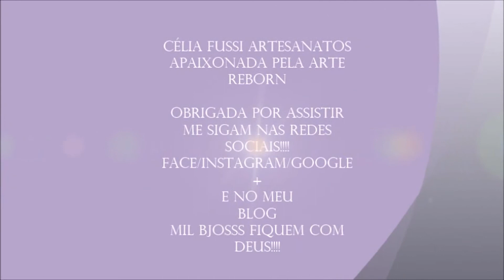Troca do Corpinho da Mellyssa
Neste vídeo mostro pra vocês a troca do corpinho da Mellyssa, Não gostei do corpinho que veio desde o nascimento dela não era bonito. Hoje venho com vídeo de troca!!!
Estou super feliz com a qualidade e maciez do corpinho novo!
Ameiiii

Onde comprei o corpinho da Mellyssa